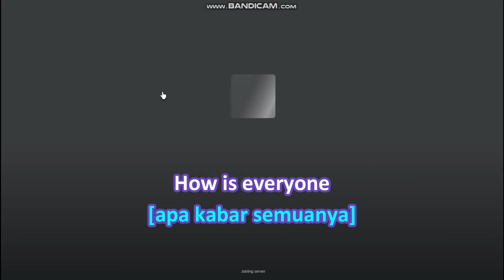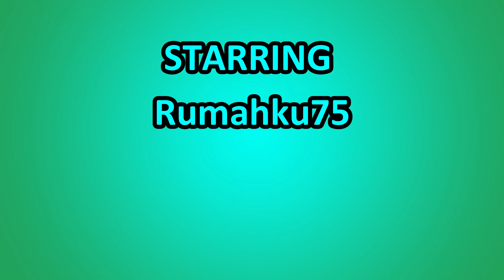*All CODES WORK May 18, 2024* Sisyphus Simulator ROBLOX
[💪 x10] Sisyphus Simulator
By
STO Studio
All Ages